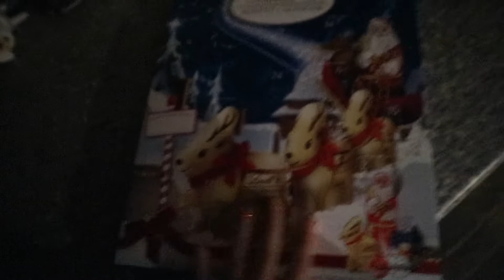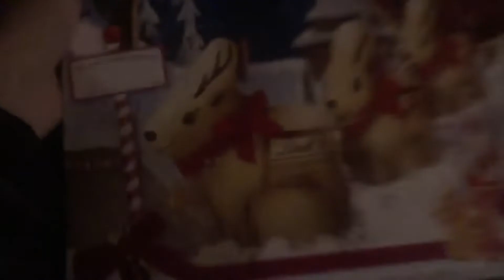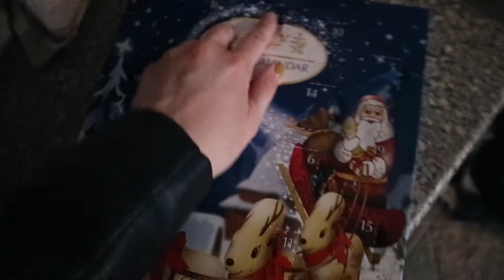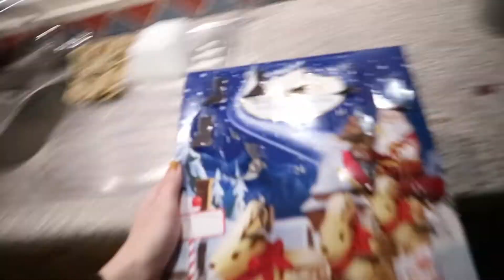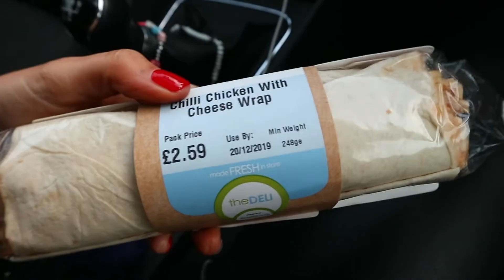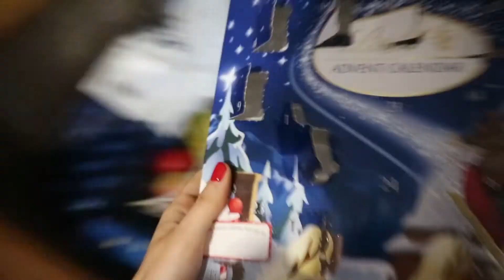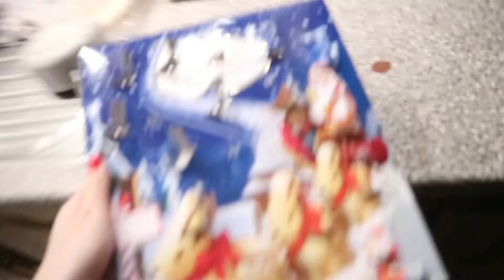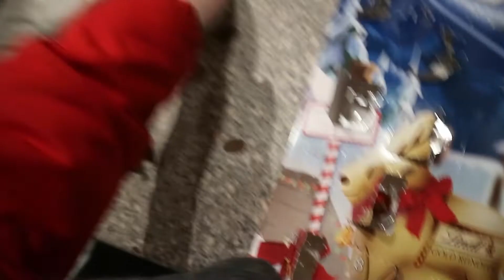VLOGMAS WEEK THREE 2019 | Hannah Ferguson